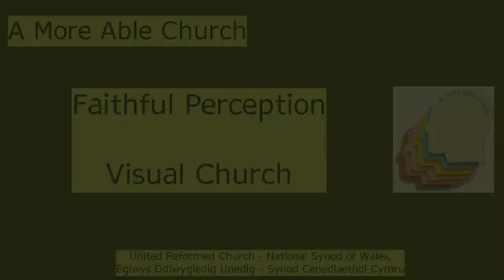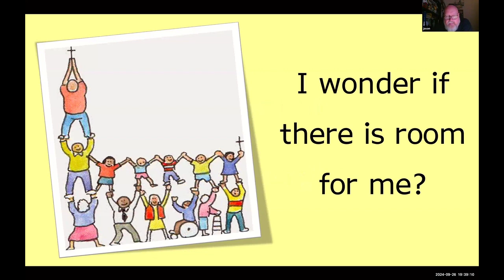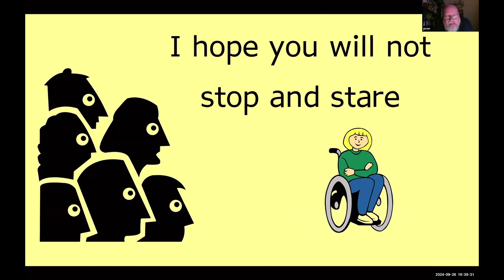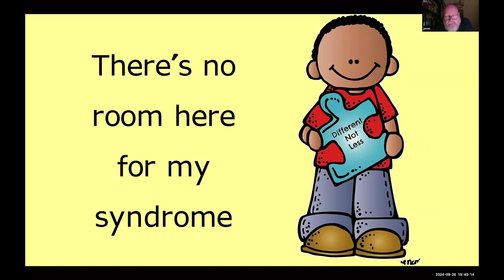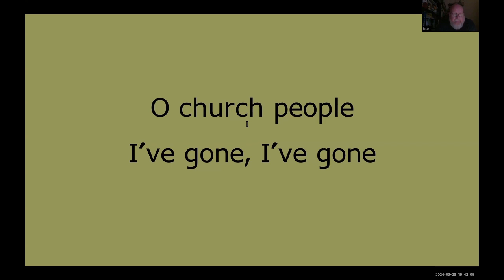A More Able Church Faithful Perception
Sight loss and church. How can the church be more aware of, and better able to help, people with various degrees of sight loss and visual impairment.